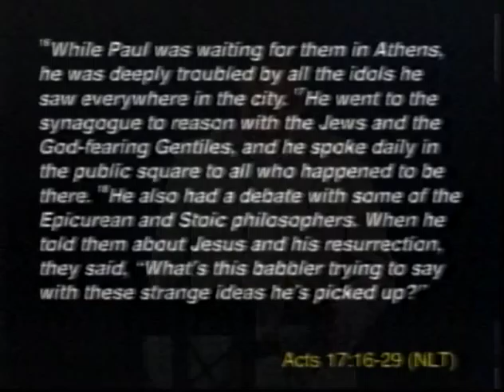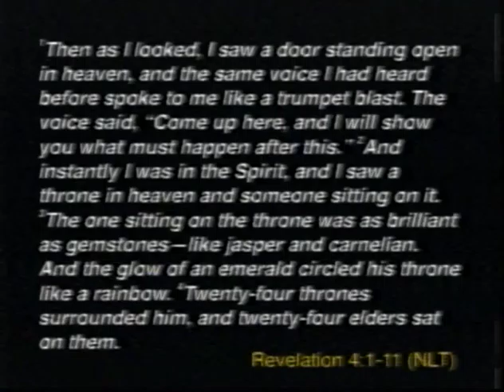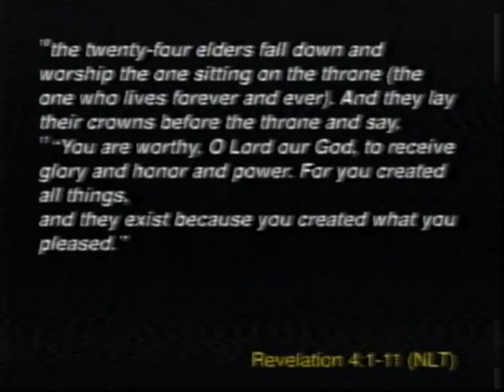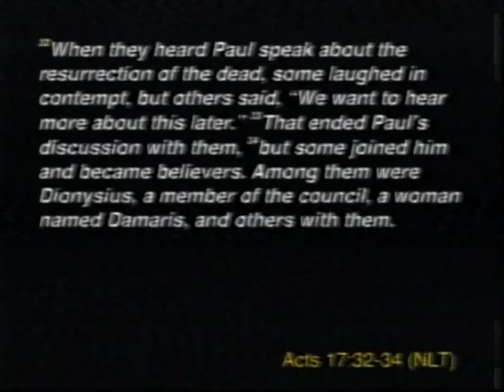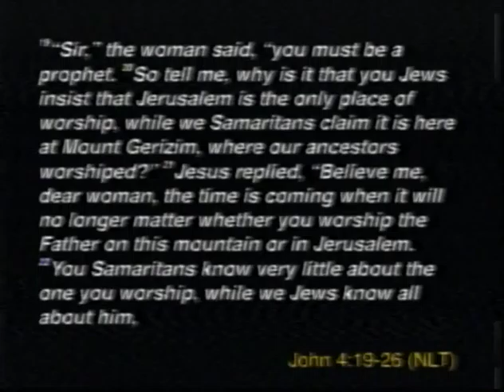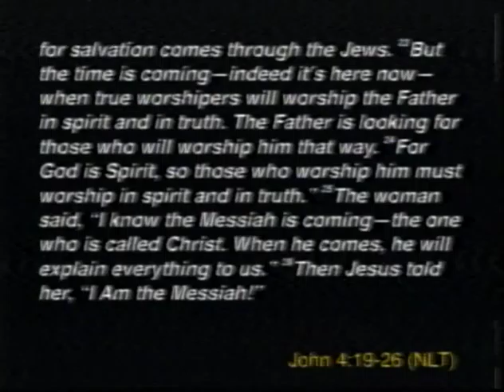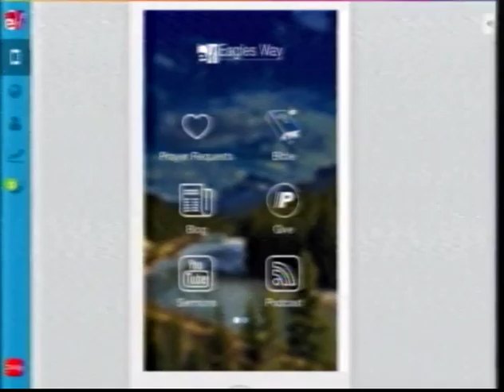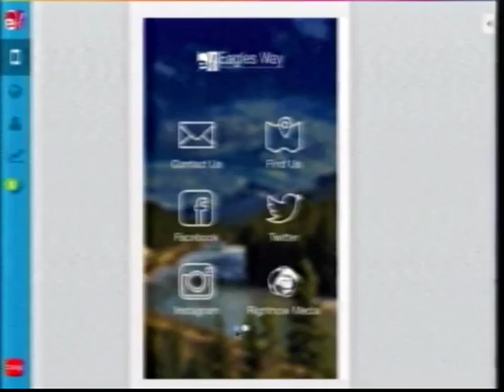[be]ing - May 1st